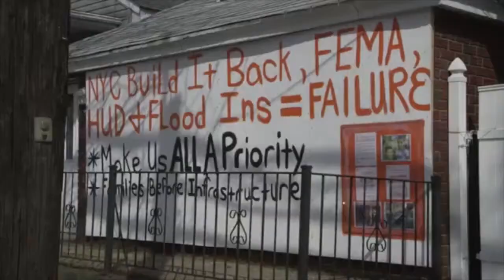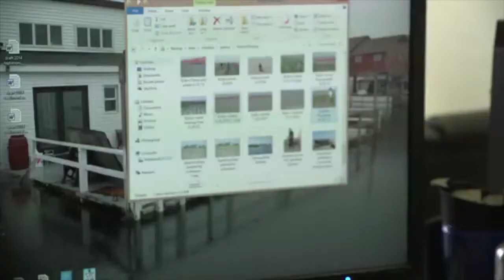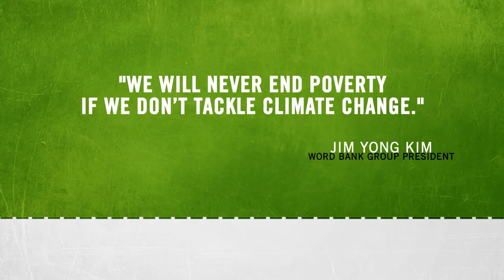Jamaica Bay - An Urban Park at Risk Action4Climate competition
Some call it "The Greatest Urban Park." Jamaica Bay is an
enormous nature reserve in the middle of New York's metropolitan area.
Flanked by an airport, subway system and a four-lane highway, the Bay has a
unique ecosystem, with marshlands vital to many migratory birds and nursing
fish. At the same time it's a hidden gem of recreation for New Yorkers,
with some of the greatest kayaking and fishing just a train ride away.

But Jamaica Bay is facing many challenges. Warming water, rising sea levels
and pollution are making the marsh lands disappear at a rate of 30-40 acres
per year. Hurricane Sandy devastated the area, entirely flooding the nearby
local communities of Broad Channel and the Rockaways. The future is looking
grim for Jamaica Bay's wildlife and people alike, unless action is being
taken.

Determined to not give up and not wanting to passively wait for the next
"superstorm" to come, local communities are taking measures into their own
hands. Streets and houses are being raised and hundreds of people go out to
clean out debri from the wildlife refuge. Others are busy replanting
marshlands to protect the community from future floods, while restoring the
natural habitat of many species.

Don Riepe and Elizabeth Stoehr of the coastal conversation organization
American Littoral Society, tell us about the work they and an army of local
volunteers do to protect Jamaica Bay and preserve it for future
generations. Dan Mundy Jr. of the Jamaica Bay Ecowatchers shows us where
and why houses are being raised.

This video aims to inform about Jamaica Bay, a beautiful nature reserve
within easy reach that many do not know about, and to educate about the
problems the area faces while highlighting the solutions of local
communities.

A video by Saila Huusko and Jasper Rischen Pierce (Jamaica)